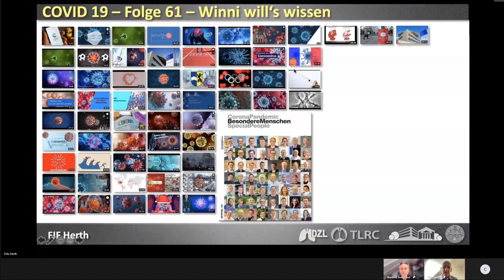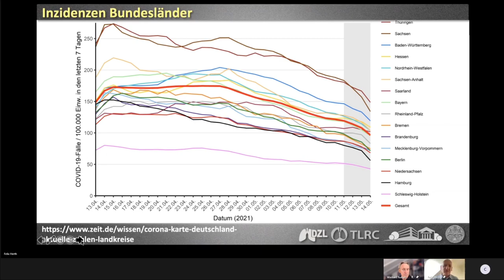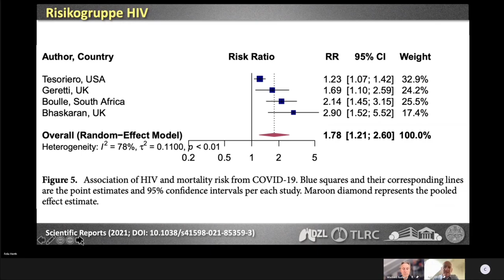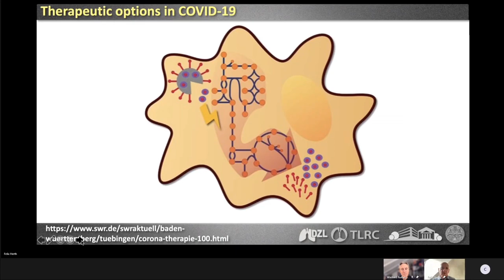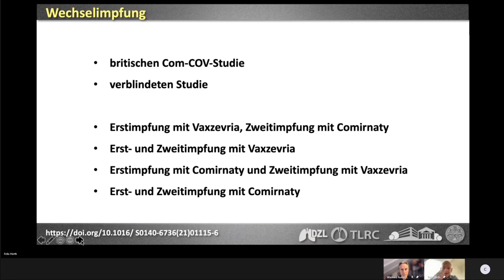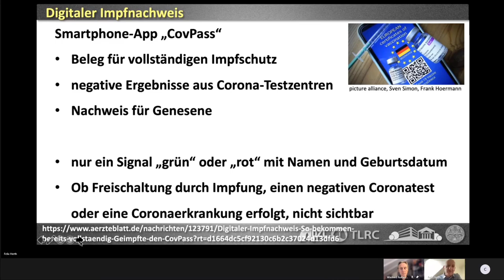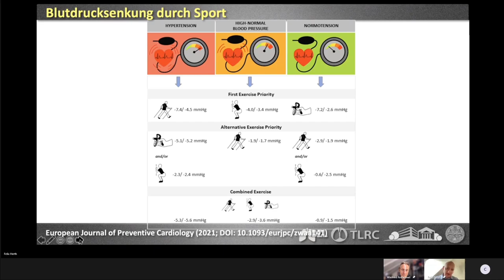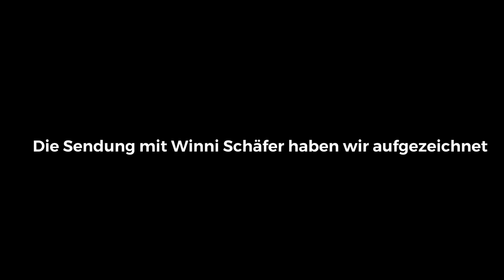Sport, Bewegung und Fußball in Zeiten von Corona | Winni Schäfer aus DOHA | Prof.Dr. Felix Herth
Was gibt es Neues zum Coronavirus? Diese Woche heißt es wieder Winni will es wissen! In diesem Video geht es darum, möglichst viele Informationen über das Coronavirus zu teilen. Univ.-Prof. Dr. med. Felix Herth erklärt, was genau das Coronavirus ist und was es zu beachten gilt. Er ist Chefarzt der Abteilung Innere Medizin - Pneumologie und Medizinischer Geschäftsführer der Thoraxklinik der Universitätsklinik Heidelberg. Das Video könnt ihr gerne teilen, damit es möglichst viele Menschen erreicht. Bei Fragen gerne in die Kommentare!